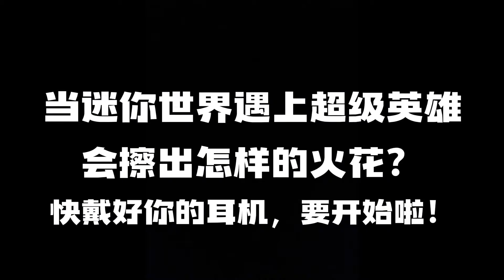迷你世界：当迷你遇上漫威，来看看狗华哥哥的舞蹈在线吗【狗华解说】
狗华迷你世界 迷你世界 游戏解说 狗华解说 请注意，本视频完全符合YouTube社区准则，没有任何违规行为。